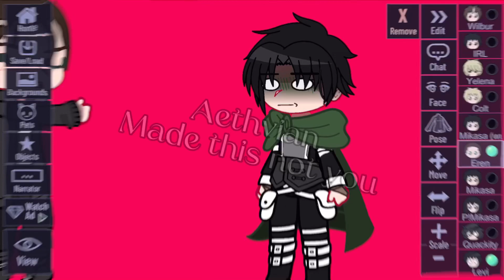Ereri shippers be like:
I don't ship ereri